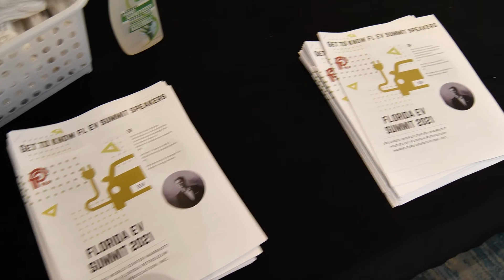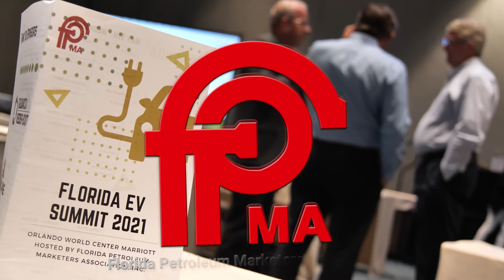Highlight - Stoney Smith, FPMA Chairman